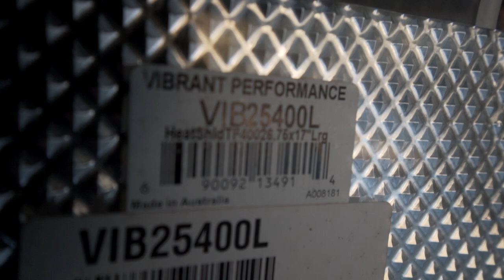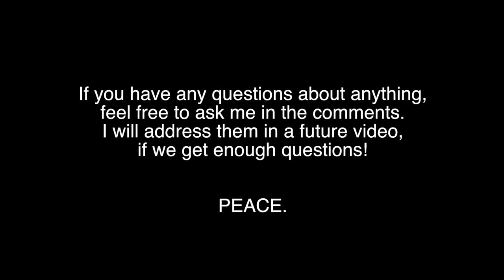I CAN'T BELIEVE WHAT I BOUGHT FOR THE AE86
Attempted to install a Zenki front lip, received a package from Japan, and more stuff...